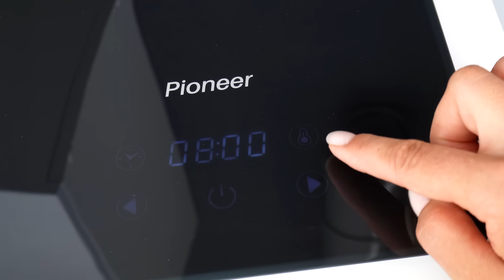Заготовка, которая делает любые блюда не просто вкусными, а супер вкусными!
Сушилка для овощей, фруктов и мяса Pioneer FD907D

Сегодня я к Вам с рецептом овощной универсальной приправы ко всем блюдам. Люблю добавлять ее в первые блюда с такой приправой они становятся еще вкуснее. Делаю обычно когда нужно разгрузить холодильник от овощей и зелени, чтобы не пропала. Еще покажу для чего я сушу много моркови, я ее не только добавляю в блюда, но и завариваю чай, бабушка еще так делала. И покажу как делаю грибной порошок для соусов и супов.

Рецепт:
приправа овощная универсальная:
баклажаны - 1 шт ( по желанию)
сельдерей - 3 стебля (по желанию)

Радуйте своих любимых и близких.
Приятного аппетита!
Реклама. ИП Макеев Сергей Александрович. ИНН 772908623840 Erid: 2SDnjbutjxn